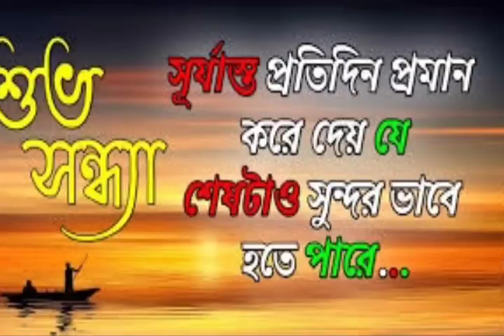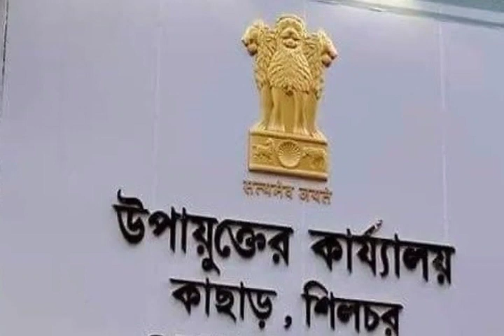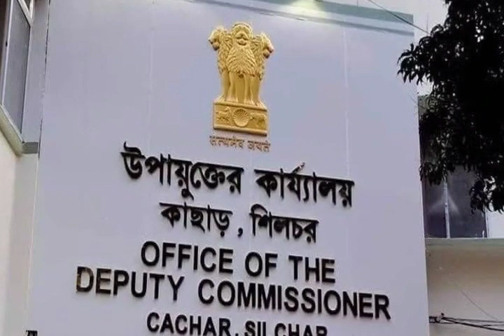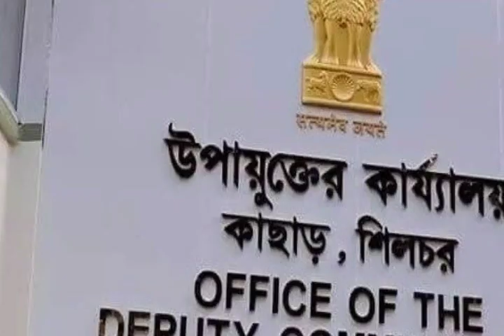ছুটি বাতিল🔥সুপারি ব্যবসা নিয়ে🔥৭ দিনের সময়সীমা🔥শিলচর থেকে নতুন বিমান🔥কেবিনেট বৈঠক🔥Barak News